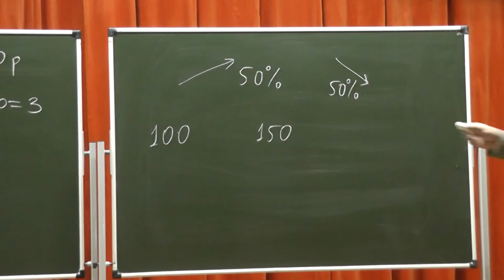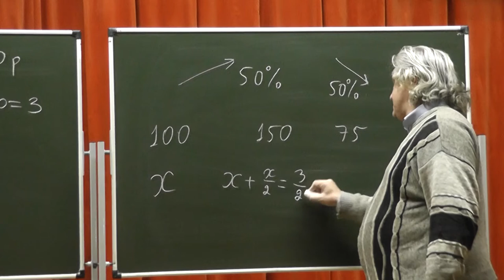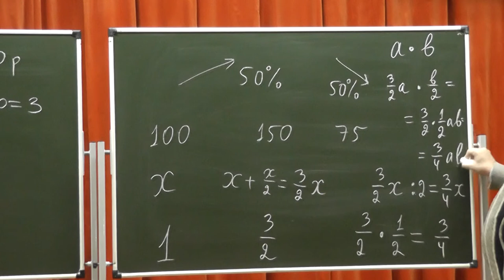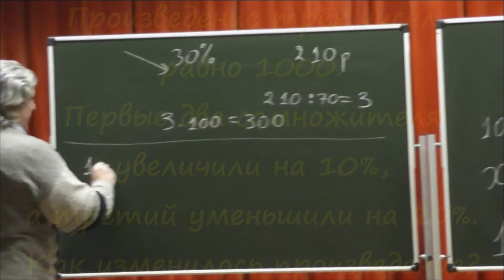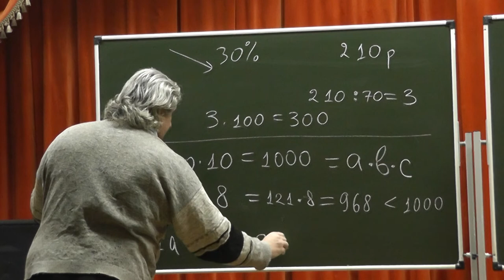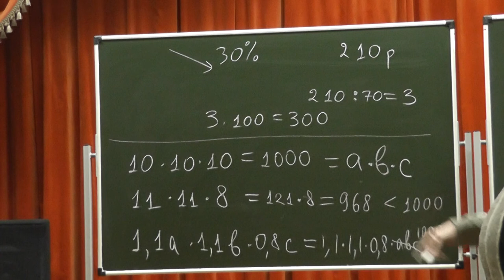331-333. Сложные проценты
Как изменится цена товара, если сначала её увеличить на 50%, а затем уменьшить на 50%?
Множимое увеличили на 50%, а множитель уменьшили на 50%. Как изменилось произведение?
Произведение трёх чисел равно 1000. Первые два сомножителя увеличили на 10%, а третий уменьшили на 20%. Как изменилось произведение?